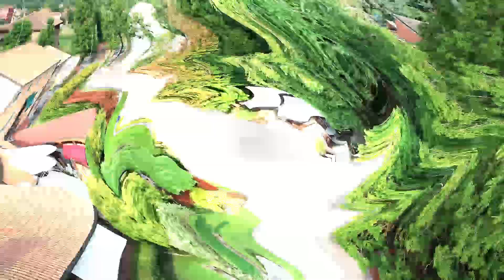Hallelujah - Giulia Mattiello 2021